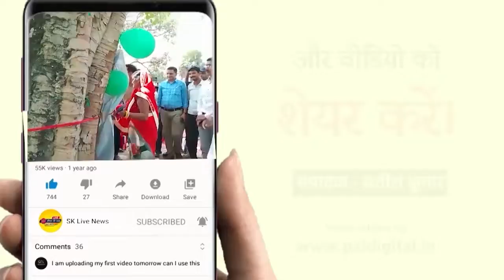13 वर्षों से शासन प्रशासन की आँखों में धूल झोंक कर नगर पंचायत में सेवा दे रहे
सहारनपुर से खबर
विगत 13 वर्षों से शासन प्रशासन की आँखों में धूल झोंक कर नगर पंचायत में सेवा दे रहे एक लिपिक की धोखाधड़ी का मामला सामने आया है।

जनपद सहारनपुर के कस्बा
अंबेहटा पीर में नगर पंचायत में हाई कोर्ट का आदेश छुपाकर 13 साल तक नौकरी कर रहे लिपिक कार्यमुक्त होने के बाद भी नगर पंचायत में कार्य कर रहे हैं। कस्बे के ही समाजसेवी अब्दुल सत्तार ने  जिला अधिकारी से शिकायत कर लिपिक देवेंद्र कुमार त्यागी के विरुद्ध मुकदमा दर्ज कराने की मांग की है।

सहारनपुर उत्तरप्रदेश ब्यूरो चीफ राजन गुप्ता कि रिपोर्ट